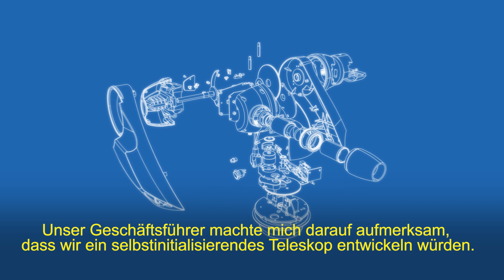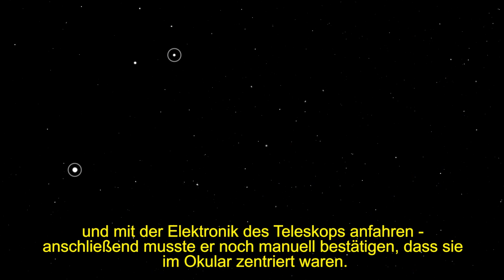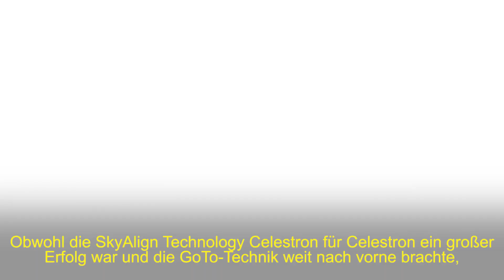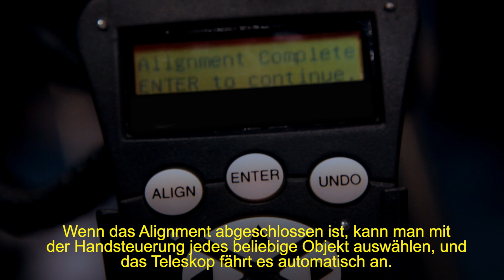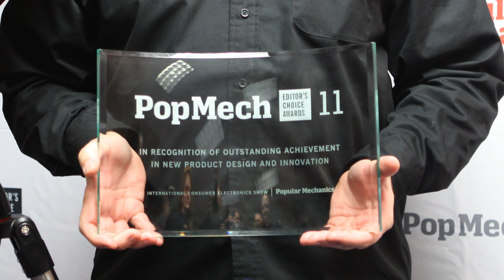SkyProdigy - Von der Idee zur Realisierung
Die neu entwickelten SkyProdigy-Teleskope bieten endlich auch Einsteigern den Komfort, der bislang großen, teuren Teleskopen vorbehalten war: Sie müssen das Teleskop nur aufstellen, anschalten und bis zu drei Minuten warten -- danach weiß der Computer, wo das Fernrohr hinzeigt. Die integrierte Digitalkamera, der intelligente Computer und die StarSense™-Technologie finden sich automatisch am Himmel zurecht!

Wenige Minuten nach dem Einschalten können Sie in der Computersteuerung unter tausenden von Objekten auswählen, die das Teleskop dann automatisch anfährt. Sie wissen nicht, welche Schätze Sie am Nachthimmel gerade erwarten? Dann wählen Sie einfach die Tour-Funktion aus. Ihr SkyProdigy-Fernrohr bietet Ihnen dann eine Liste mit den schönsten Sehenswürdigkeiten an -- speziell abgestimmt auf auf das aktuelle Datum und
Ihren aktuellen Standort.

SkyProdigy-Teleskope sind perfekte Lehrmeister für Ihren Einstieg in die Astronomie!